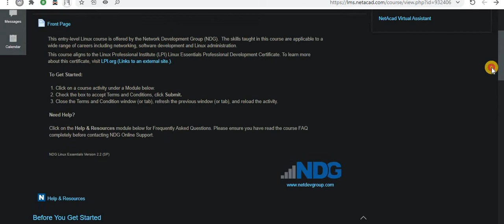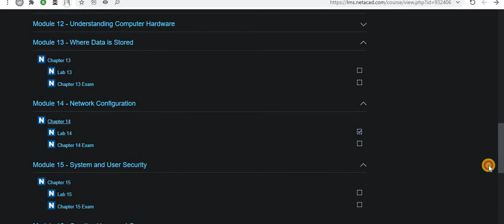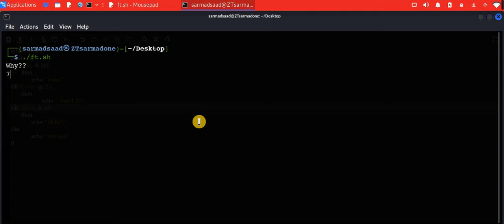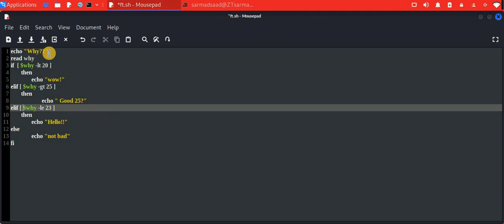سلسلة فديوهات| تعرف على نظام لينكس [Linux]| الحلقة 35